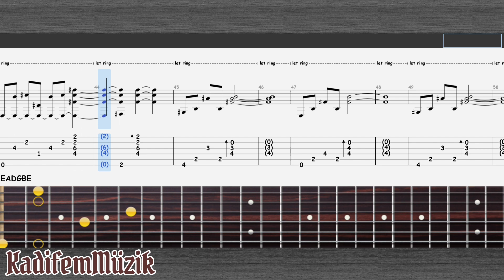Bring Me The Horizon-15 Fathoms Counting | Fingerstyle | Guitar